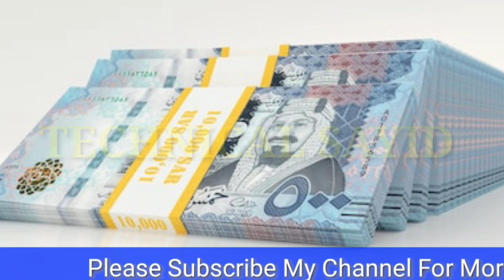Saudi Riyal Rate For Pakistan | Riyal Pakistani Rupees | Saudi Riyal Rate Today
Saudi Riyal Exchange Rate Today | Saudi Riyal Rate For Pakistan | Riyal Pakistani Rupees |  Saudi Riyal Rate Today |saudi riyal rate

Content Cover.
1 saudi riyal rate today pakistan
2 saudi riyal rate today
3 saudi riyal rate all bank
4 saudi riyal rate for pakistan
5 saudi riyal rate in pakistan
6 saudi riyal rate riyal rate today in pakistan
7 today saudi riyal rate india
8 saudi riyal today rate
9 aaj ka riyal rate
10 saudi riyal rate today in india
11 saudi riyal to india rupees
12 sar to inr
13 saudi riyal to pakistani rupees
14 Saudi Riyal

Hi

Doston is video mein aap logo ko Saudi riyal exchange rate Pakistan  ke bare mein kuch achi jankari Dene ki puri koshish ki hai